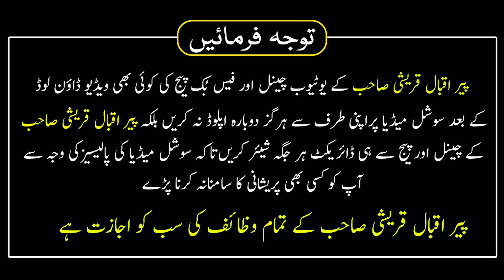Rizq Dolat Ghar Car Izzat Sohrat Ka Wazifa | Har Dua Qabool Hogi | 12 Ramzan Ka Wazifa